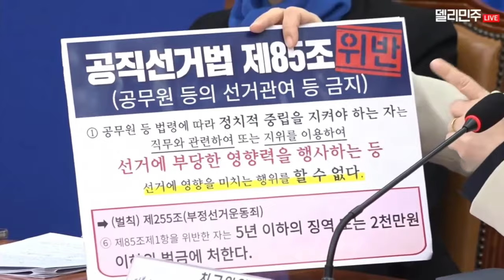윤석열의 공직선거법 위반 소지 / 이재명 '저 같으면 이미 구속됐을거 같습니다'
이재명 '저 같으면 이미 구속됐을거 같습니다' - 윤석열 공직선거법 위반에 대해서
■ 서영교 최고위원
서은숙 최고위원이 이야기하셨습니다. 대통령이 국민의힘 부산시당이나 할 법한 공약을 하고 갔다는 이야기를 했는데, 대통령이 이러한 이야기를 하면 많은 사람들이 공직선거법 위반이 아닌가 하는 의문을 제기합니다. 공직선거법 제85조를 제가 한 번 말씀 드리겠습니다. ‘공무원, 정치 중립을 지켜야 할 사람이 직무와 관련해서 또는 지위를 이용해서 선거에 부당한 영향력을 행사할 경우에는, 이것은 공직선거법 위반이다, 선거에 영향을 미쳐선 안 된다’. ‘직무와 직위를 이용해서’입니다. 이것은 공직선거법 제85조 위반이고요, 공직선거법 제85조 제1항은 공소시효가 10년입니다. 윤석열 대통령도 위반의 소지가 다분하고, 그 밑에 정책을 짜고 정책 활동을 하게 한 공무원들도 마찬가지로 선거법 위반의 소지가 다분하기 때문에 더불어민주당 관권선거대책위원회에서 이를 정밀하게 검토해서 윤석열 대통령과 그 밑에 있던 공무원들의 행위에 대해 법적 조치를 검토하겠습니다.
■ 이재명 당대표
국민 여러분께서 이해하기 쉽게 말씀을 드리면, 이재명 도지사가 평소에는 아무것도 안 하고 있다가 선거 때 다 돼 가지고 연천군 가서 이것 하겠다, 시흥시 가서 이것 하겠다, 이렇게 발표하면 공직선거법 위반일까요, 아닐까요? 저 같으면 이미 구속되었을 것 같습니다.

최고위원회 도중 말미에 서영교 최고위원발언 과 이재명 대표의 발언 24.02.14

출처 : 델리민주